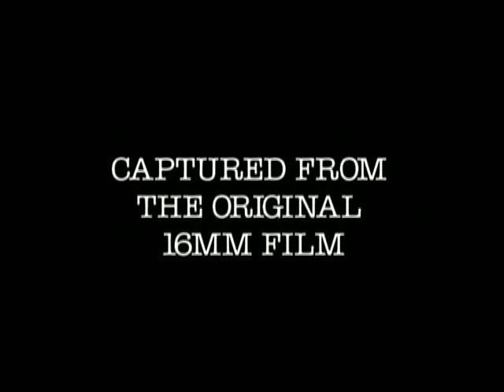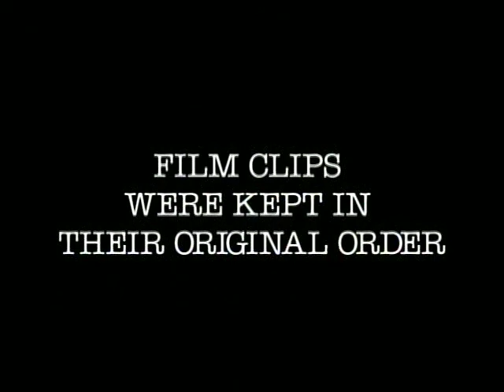Bellevue 1927-34 Historical Footage, Part 2